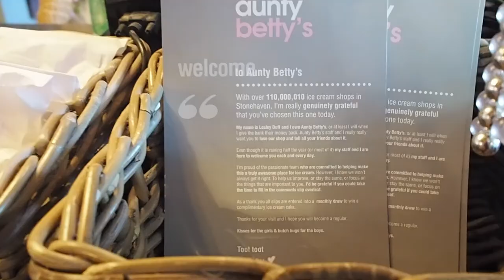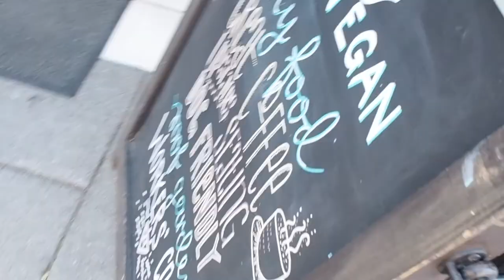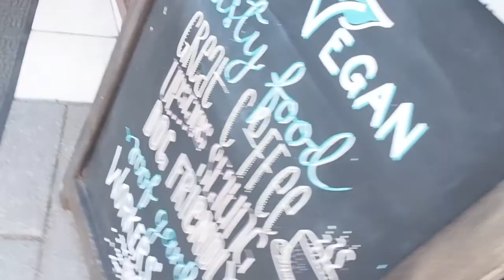VLOG.03 SUN, SEA & ICE CREAM DISASTERS | + A VEGAN FOOD FIND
BACK AGAIN!

In Scotland you have to take advantage of every bit of sun you get... and that is exactly what we did!

We spent the day exploring Stonehaven, laughing on the beach and stopping in for some delicious (but disastrous) ice creams.

& to top of our adventures we found a new vegan lunch spot that neither of us have tried before - Bonobo Cafe in Aberdeen.

We hope you enjoy seeing the things we get up to together & laugh as much as we do watching it

Our next next vlog - a GET TO KNOW US TAG ... so keep your eyes peeled